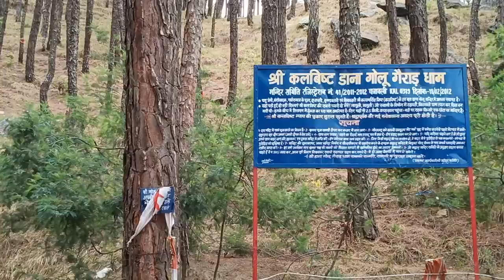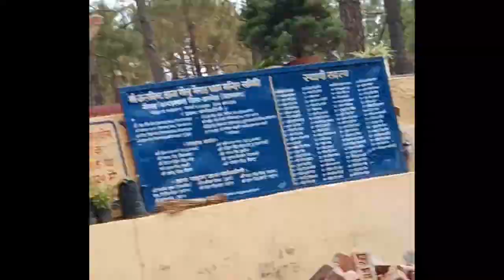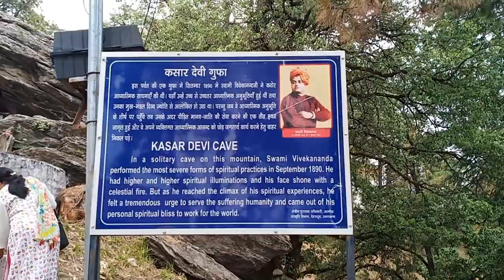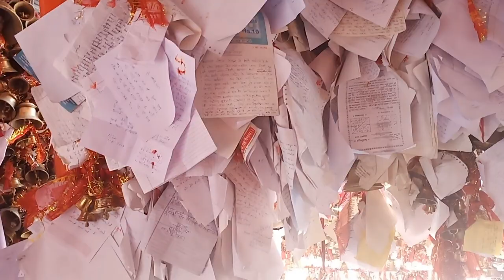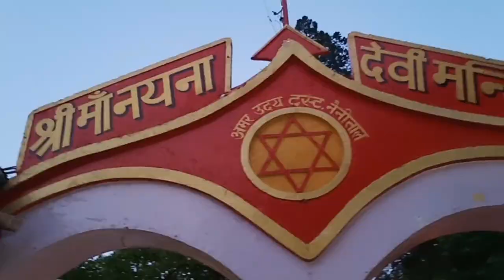Kasar devi || Chitai Golu Dev Temple Uttrakhand Nainital || Uttrakhand vlog day-6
Kasar devi Mandir Almora || Chitai Golu Dev Temple Uttrakhand Nainital || Uttrakhand vlog day-6

THANKYOU
MINI LIF3